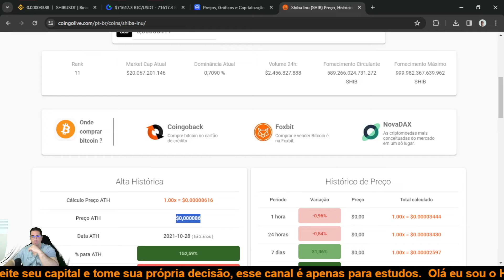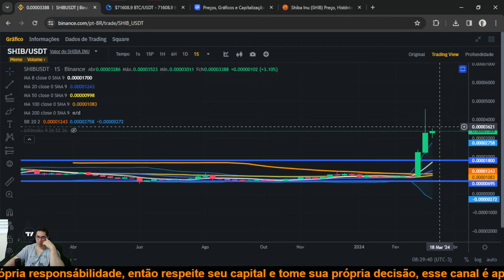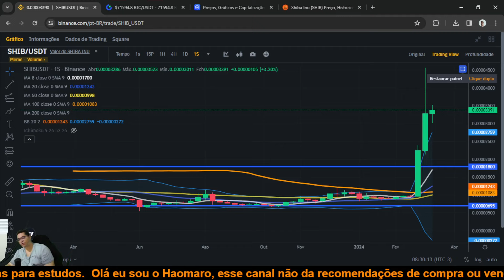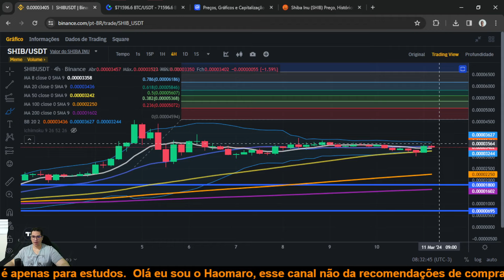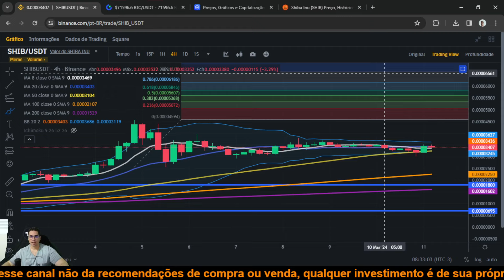Shiba Inu SHIB pode explodir seu ultimo topo e subir 100% rumo a máxima histórica, forte alta!